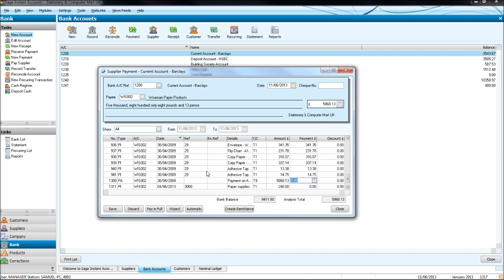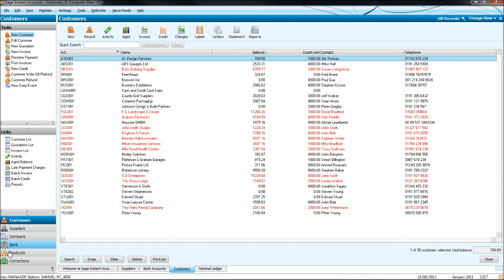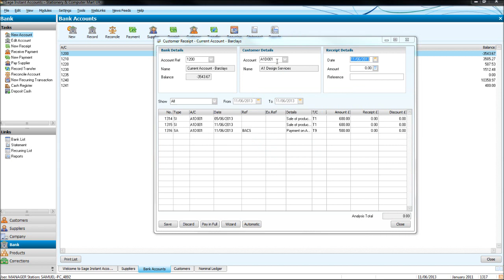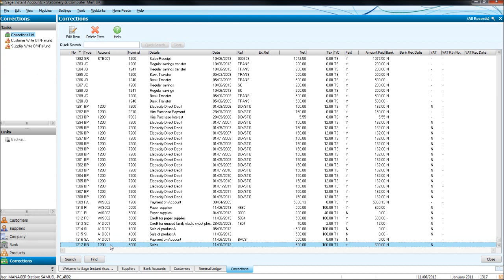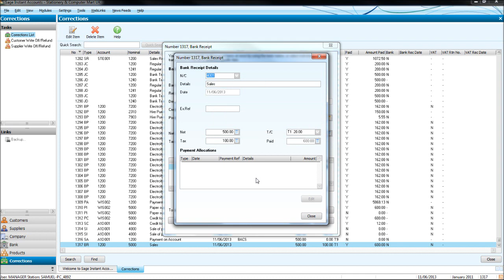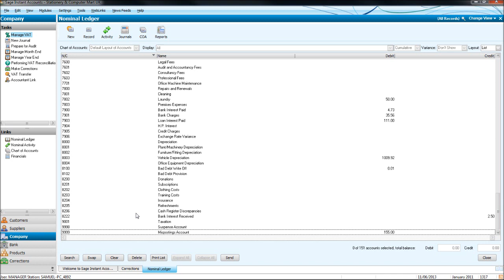Sage Accounts Tutorial - Cleaning ledgers - Sage Training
Cleaning ledgers by allocating payments, invoices and credits. Also a look at the nominal ledger and making journals.